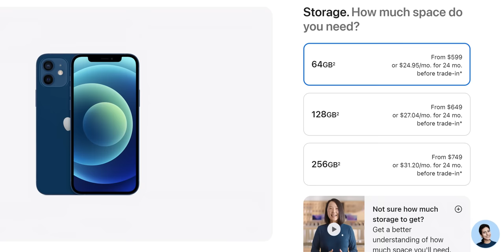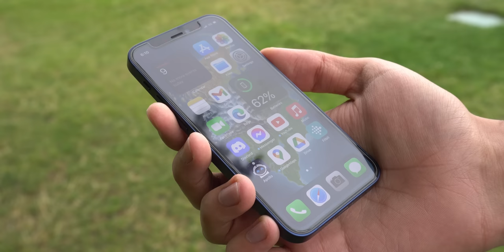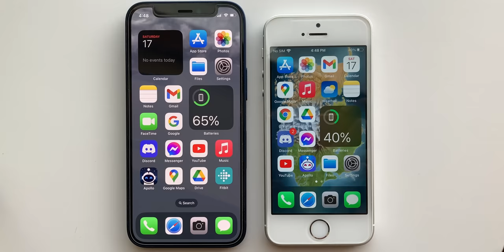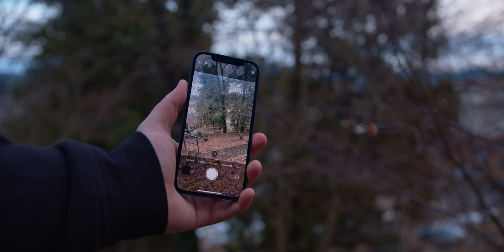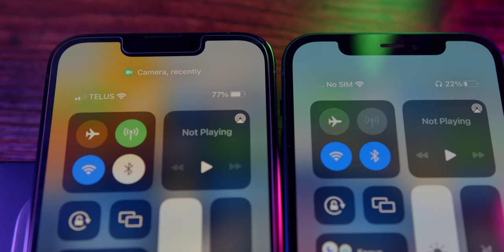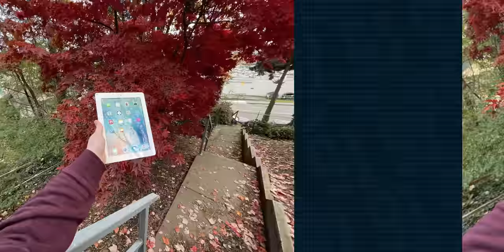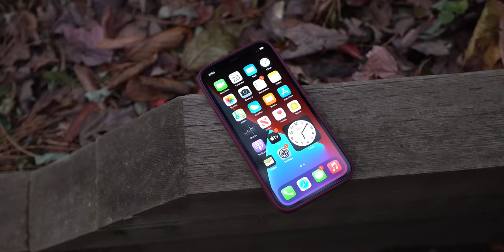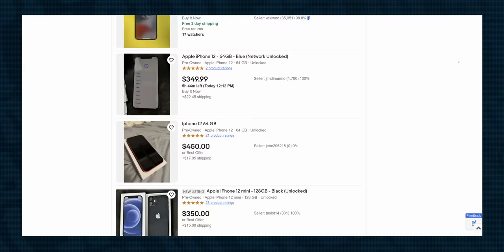iPhone 12 in 2023 - worth it? (Review)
The iPhone 12 comes with 64gb and is barely less money than the 128gb iPhone 13- whereas the 12 Mini is no longer being sold by Apple. How does the iPhone 12 & 12 Mini hold up in 2023, and are they still worth it?

0:00 - Bad Value
2:10 - Buying the iPhone 12 / 12 Mini
4:03 - Design & Hardware
7:52 - Camera & Tech Specs
11:01 - iPhone 12 in 2023